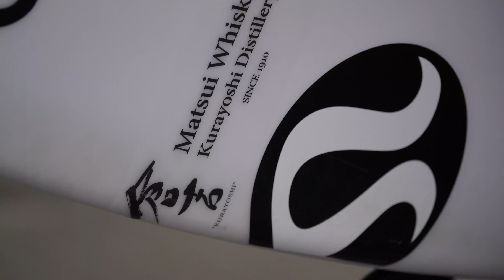【謝罪動画】偉そうな態度して大変申し訳ありません。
いつもご視聴いただきありがとうございます。SURFERSの野呂玲花です。
今回の動画は一宮での撮影でした。
海に入る前はあんなに大きいこと言っていたのに・・・笑
皆様申し訳ありません。
そして、いつも一宮で撮影させていただいてます
ローカルの皆様ありがとうございます。

安井拓海が信頼する日本一🏆ハンドシェイパー【HARLEM SURFBOARDS】板の使い分け方とは？

【風波コンディション】パワーのない千葉一宮小波ボードで入ってみた！！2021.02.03

【一宮サイズアップ】野呂玲花のライバルプロサーファー登場でボロカス？！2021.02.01

【初心者〜上級者HOW TO】意外と知らないテイクオフで大事な３つのこと‼️

【仲良くしている友達紹介します！】仲良くしている有名スポーツ大学の友達と仲良くなったきっかけは・・・

SURFERS冬の大運動会🔥バッティングセンター打ちっぱなし行ったら予想外すぎてヤバかった・・・

【○○○○○禁止令発動】僕。生まれてこなかた○○○○○しないので！！やってみたら想定外の結果が・・・

アートは自己満の世界！？金尾玲生風✨誰でも簡単にできるスタイリッシュボードスプレー

【初登場】ちょー激レア！！野呂玲花プロのイケメンすぎるパパの多趣味が極めすぎててやばい！！！

監督/カメラマン：MARINE
動画編集 / 音楽監督 ：MARINE
Supported by : Matsui Whisky